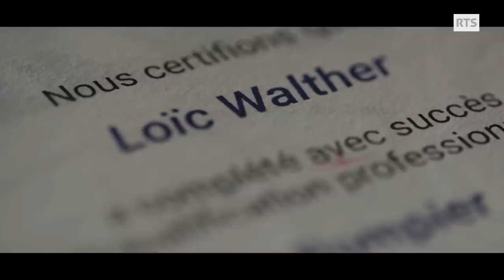Retour de flamme